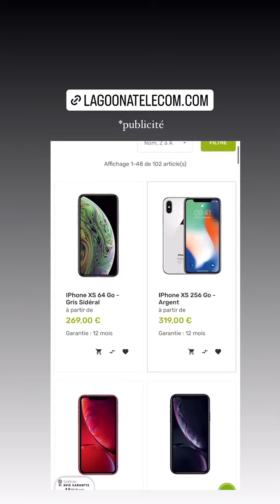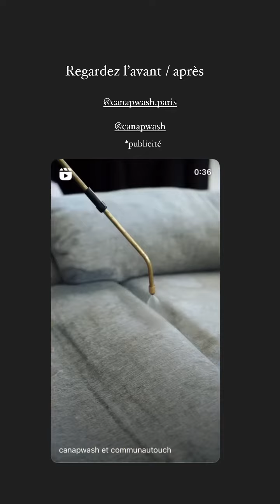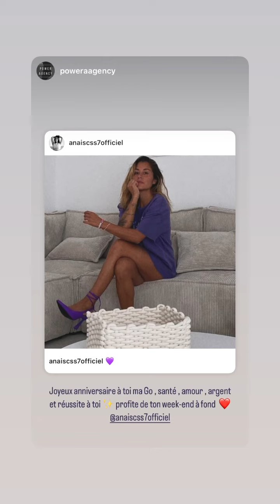ANAIS CAMIZULI - 14 Mars 2024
Les amis on se retrouve pour mon vlog du 14 Mars 2024 sur notre chaine - Pour retrouver tous mes vlogs direction ma playlist